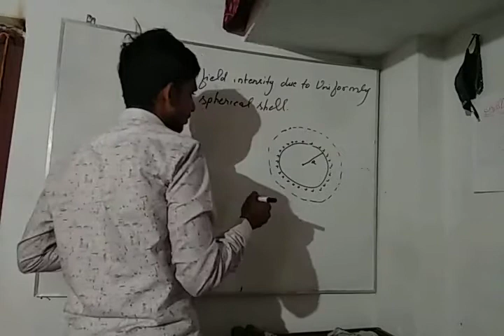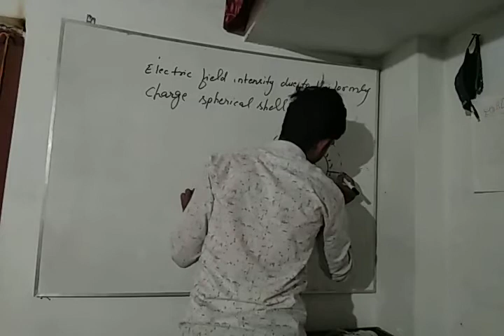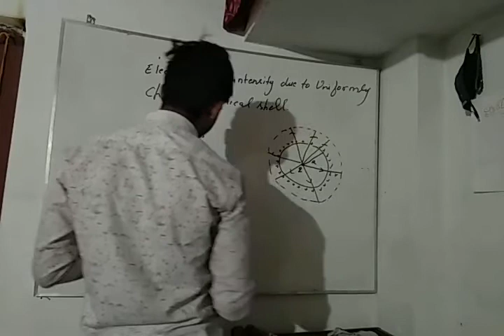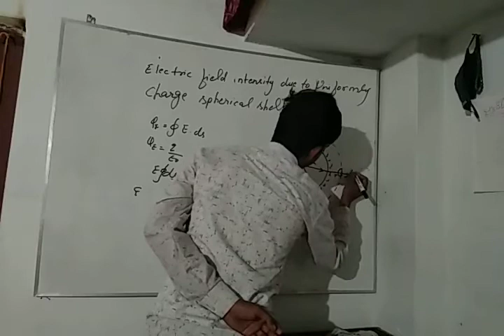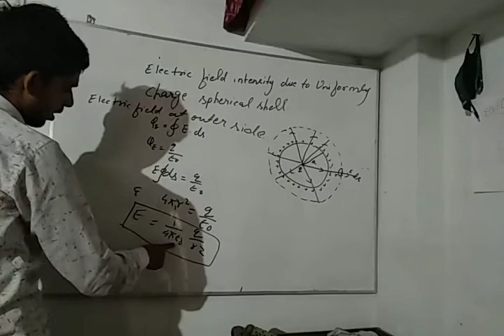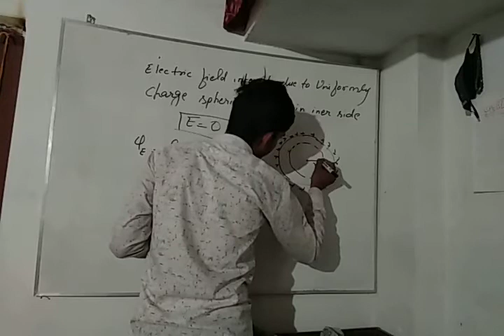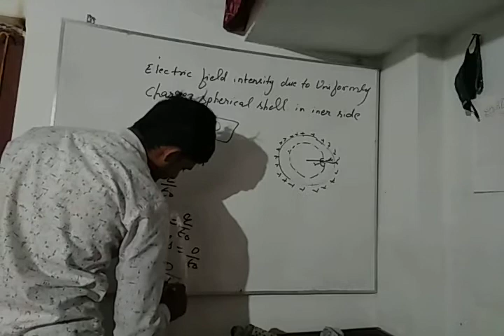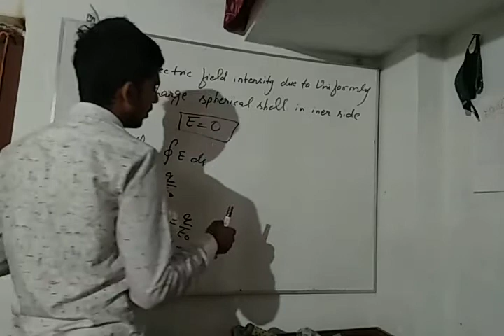Electric field intensity due to uniformly charge spherical shell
Electric field intensity due to uniformly charge spherical shell ,inside and out side, electric field, Gauss law ,